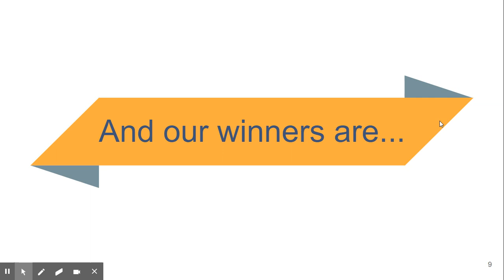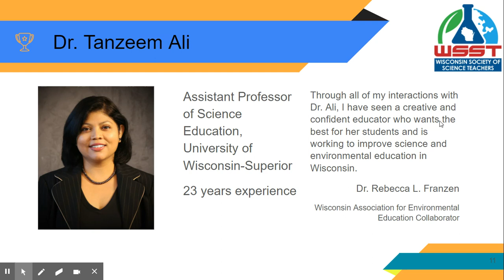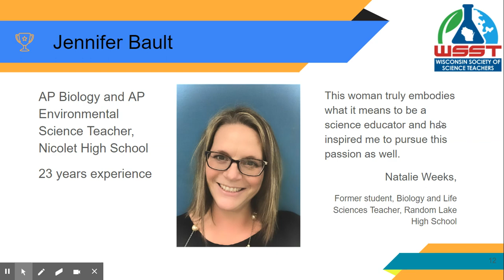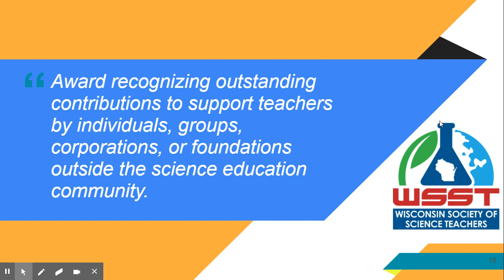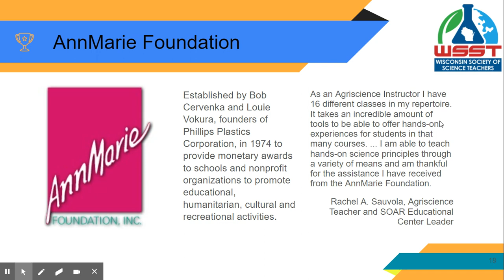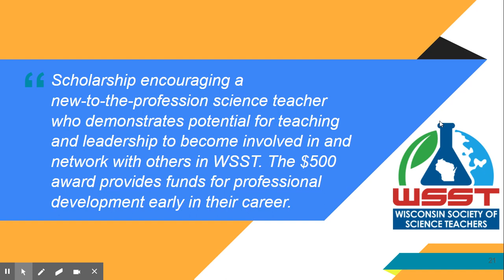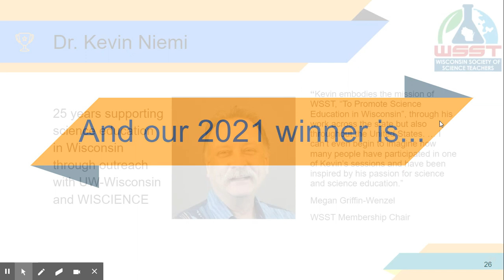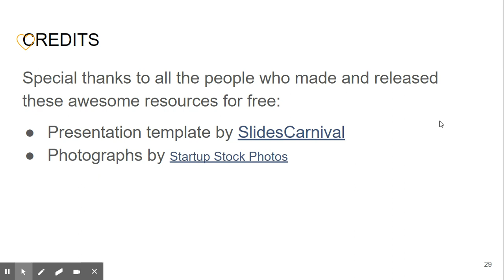WSST Awards Ceremony 2021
Virtual awards ceremony for WSST 2021 Awards: Excellence in Science Teaching, Friend of Science, Frank Zuerner New Teacher Scholarship and the Ron Gibbs' Award. Presented March 11, 2021.